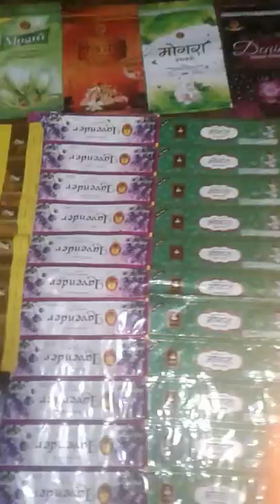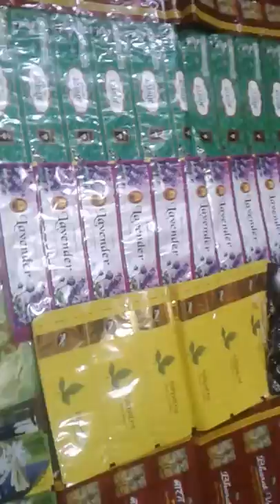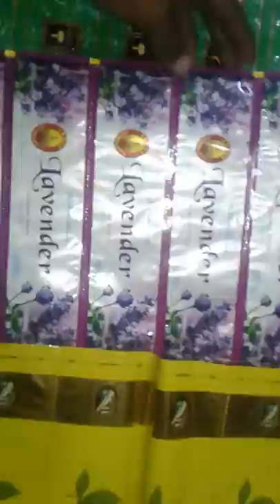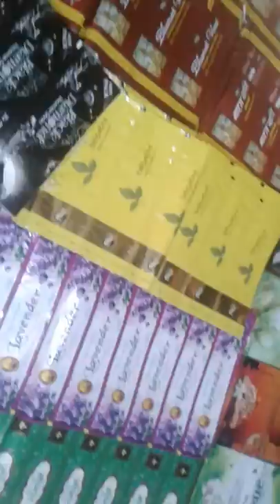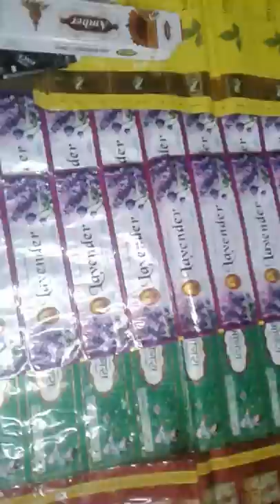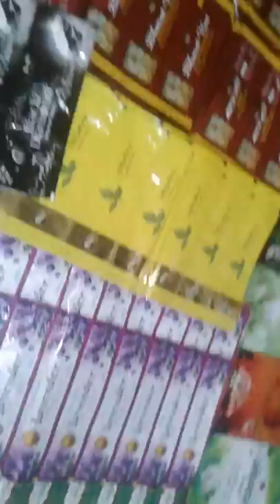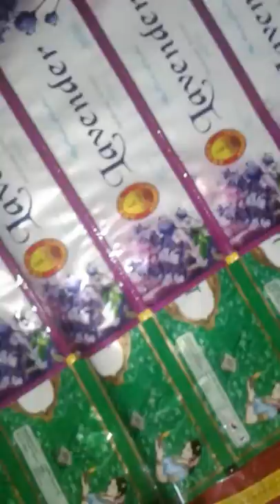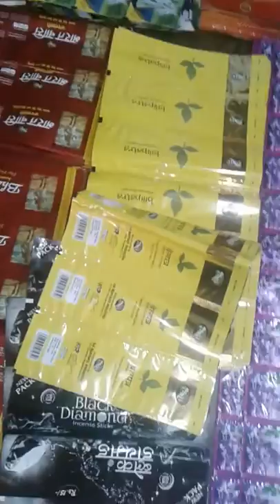Agarbatti packing Pouches। अगरबत्ती पैकिंग पाउच। Agarbatti packing pouch in Muzaffarpur, Bihar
Agarbatti Udyog Muzaffarpur Bihar

Search Terms-
agarbatti pouch
agarbatti packing Pouch
agarbatti packing printed pouch
agarbatti printed packing pouch
printed agarbatti pouch
printed agarbatti packing pouch
readymade agarbatti packing Pouch
readymade agarbatti printed packing pouch
printed agarbatti pouch